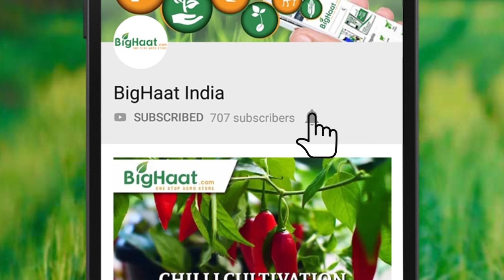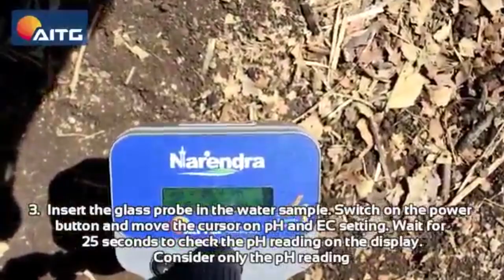Narendra - 4 in 1 Special Soil & Water Testing Device | BigHaat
AITG Narendra 4 in 1 soil & water testing device measures soil pH, soil temperature , soil moisture and electrical conductivity (EC) of soil. It can also measure the pH and temperature of water.
The best part of this handheld portable device that it gives instant result on the spot.

Video Courtesy : AITG - Applied Innovation & Technology Group LLP